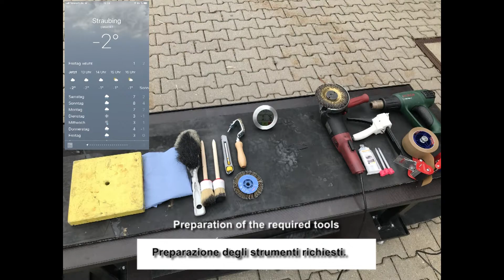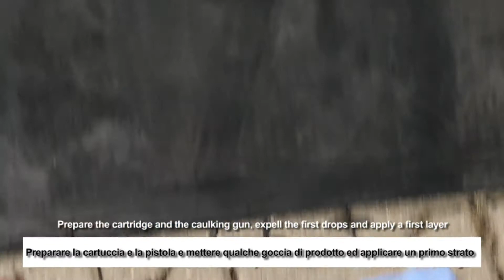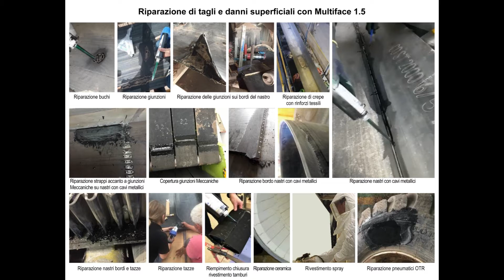Riparazione dei nastri trasportatori in soli 20 minuti, grazie a Multiface 1.5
Questo video mostra la riparazione di un nastro trasportatore con il materiale vulcanizzante e il collante Multiface® a temperature di -2°C o 28°F e relativa umidità al 76%. Nonostante le condizioni averse, Multiface® ha ottenuto un’ottima adesione sul nastro trasportatore in gomma grazie all’esclusiva composizione chimica e all’assenza di solventi. Multiface può essere utilizzato quando il materiale di riparazione abitutale e le pezze con sottostrato adesivo a  contatto con il cemento non funzionano bene e in sostituzione alle tradizionali soluzioni di vulcanizzazione attraverso pressa. Inoltre è il primo materiale di riparazione per gomma senza solventi e VOC e di conseguenza non pericoloso per persone, trasporti e magazzino.

Questo è un filmato amatoriale e non è completamente esplicativo. Ulteriori informazioni sono disponibili su